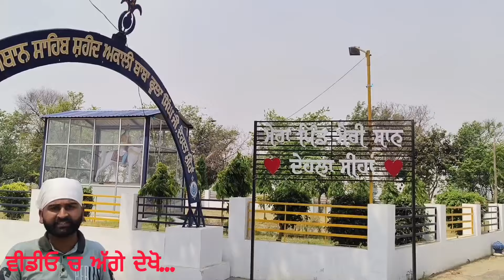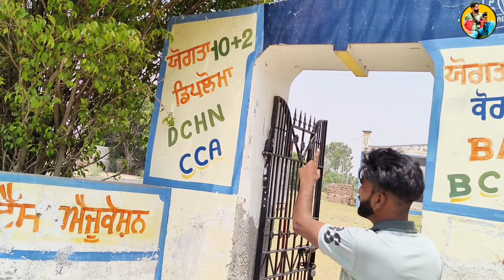ਆਜਾ ਮੇਰਾ ਪਿੰਡ🌐 ਦੇਖ ਲੈ||Come see my village||SANGRUR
sangrur
my village tour